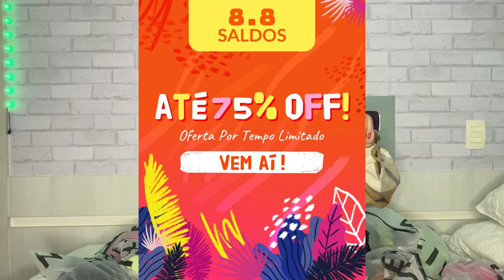RECEBIDOS DA SHEIN PARA VOLTA AS AULAS!!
Gostaram do vídeo?? Qual foi sua peça favorita?? USEM MEU CUPOM DE 15%: BRTE863 (DE 02/08 a 08/08, a SHEIN vai estar com uma grande promoção no seu site!!

Ouça minha música - Start Living (Na Na Na) - Phill Out, Gabi Veloso, Jozzen, Guga Matias: